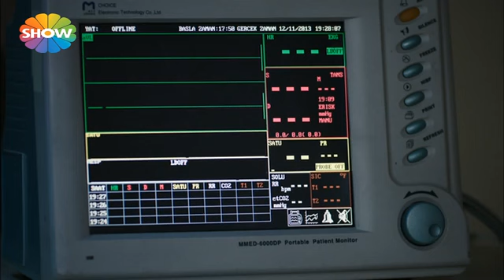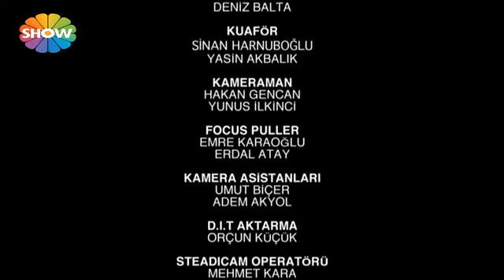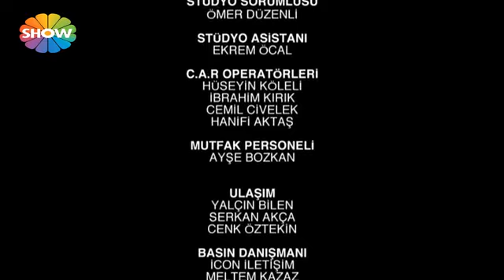Aşk Ekmek Hayaller 4.Bölüm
Zengin ,varlıklı bir aile olan Değirmencioğlu ailesi`nin başında bulunan Ferit`in eşi tarafından amcası`nın oğlu ile aldatılışı`nın ve bu ihanetten olan oğullarını Ferit`in kendi oğlu sanması,Ferit`in annesi Kerime hanım`ın bu gerçeği öğrenmesi ile birlikte sır dolu ölümü gerçekleşir.Leyla (Berna Laçin)ihanet ettiği kocasını yıllarca kandırmıştır.Erdinç (Burak Hakkı)Leyla`nın bu tavırlarından zamanla sıkılmış olsada Leyla`ya olan zaaflarından dolayı herşeyi kabul etmektedir.Leyla`nın samimiyetsiz tavırları Ferit`in tüm ilgisini yitirmesine neden olmuştur.Ferit`in kendi oğlu olduğunu düşündüğü Altan amerikada eğitimini tamamlayarak şirkette ki işlerin başına geçmek için sabırsızlanmaktadır.

Leyla ,Ferit`in büyük aşk yaşadığı yardımcı`nın çocuğunu doğurmasına engel olamamıştır.Yıllar sonra`da olsa Ferit oğlu Uğur`a kavuşmuştur.Uğur`u bulduktan sonra ona sahip çıkmak isteyen Ferit onu evine getirerek diğer kardeşleri ile yetiştirmek istemiştir.Bu arada Leyla ve Erdinç`in çirkin planlarla Uğur`un annesini öldürmesi Uğur`un bütün düzeni`ni bozmuştur.Annesinin öldüren katili öldürmek için yemin eden Uğur katili aramaktadır.Ferit Uğuru kaybettikten sonra aylarca aramış  ve yine Erdinç`in oyununa gelerek Uğur`un öldüğünü kabullenmiştir.Berna Laçin bu dizide hayranları`nın karşısına bambaşka bir karakterle çıkmıştır. Ferit  Altan`ın kendi oğlu olmadığı gerçeğini ne zaman öğrenecektir?

Yapımcı: Abdullah Oğuz
Yapım şirketi: ANS Productions
Yönetmen:Abdullah Oğuz

Oyuncular : Müjde Ar,Sinan Tuzcu,Berna Laçin,Burak Hakkı,İrem Altuğ,Nihal Menzil,Ali İpin,Ayça Eren,Nebil Sayın,Alara Uncu,Deniz Baysal,Alican Özakoğlu,Furkan Andıç,Dilek Demir,Barış Hacıhan,Efe Karaman,Elif Merve Çolak,Begüm Çetinkaya,Sudenaz Akkoyun,Leyla Köse,Pelin Buse Gökçek,Kaan Ürkmez,Aydan Çakır